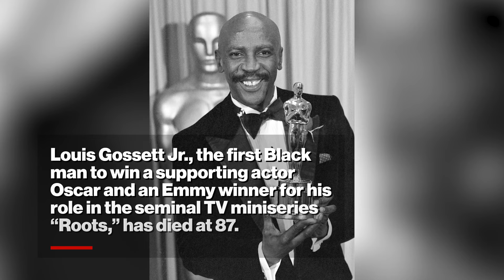‘An Officer and a Gentleman’ and ‘Roots’ star Louis Gossett Jr. dead at 87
Louis Gossett Jr., the first black man to win a supporting actor Oscar and an Emmy for his role in the seminal TV miniseries “Roots,” has died. He was 87.

Gossett’s nephew told the Associated Press that the actor died Thursday night in Santa Monica, California. No cause of death was revealed.

Gossett always thought of his early career as a reverse Cinderella story, with success finding him from an early age and propelling him forward, toward his Academy Award for “An Officer and a Gentleman.”